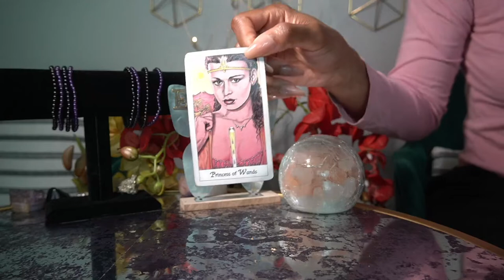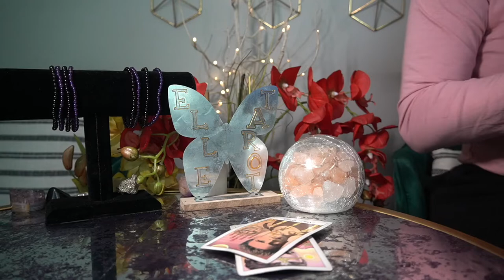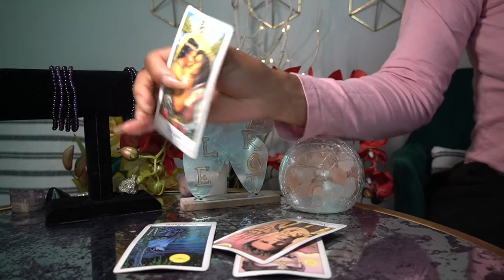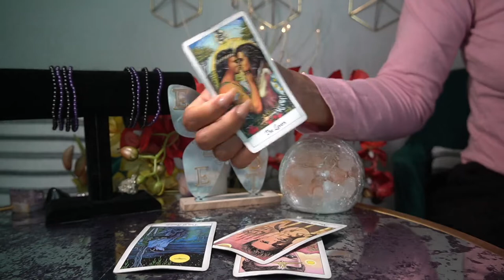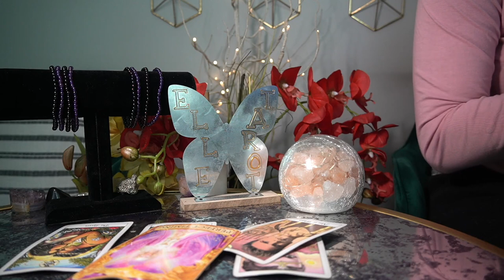ARIES MAY JUN 22 WALK AWAY AND WATCH THEM COME RUNNING BACK